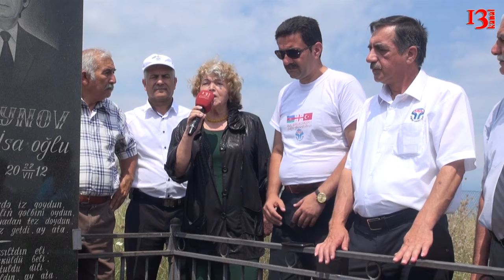ELAT yolçuları Zahid Hüseynovu andılar Soydaş verilişi 115-ci buraxılış